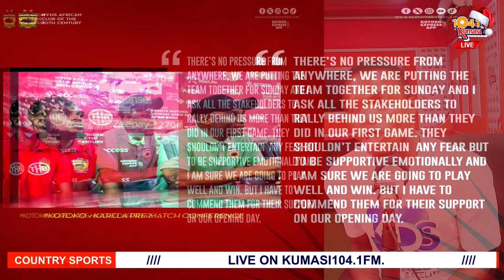🔴🟡🔵BREAKING🔥🚨HEARTS TO REGISTER GOALKEEPER KWAME BAAH TO AFTER SIGNING - ✅🔥GOOD MOVE @PHOBIAA🌈🚨